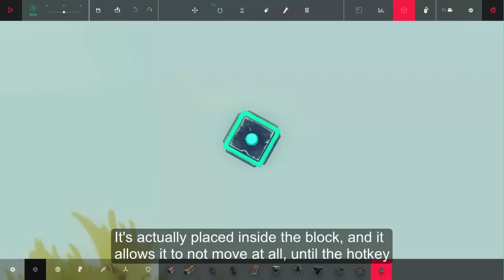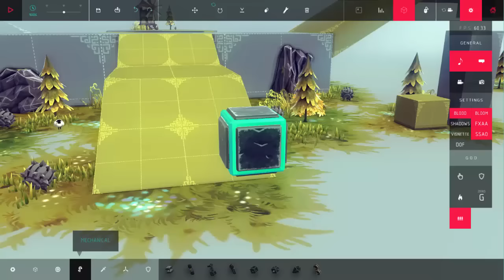Besiege l v0.2 UPDATE! (NOT 0.0.2!) Unity 5, new block, infinite ammo, and more!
Hey! ChillaxBesiege here. BESIEGE 0.2 IS OUT! It's not 0.0.2, it's not 0.12, it's not a minor update, this is a major update! It introduces Unity 5 implemented into the game, a new god ability, the pin block, and more! Enjoy the new update everybody!

"Jumper" - Waterflame

Yes, there IS "gullible" in the description.